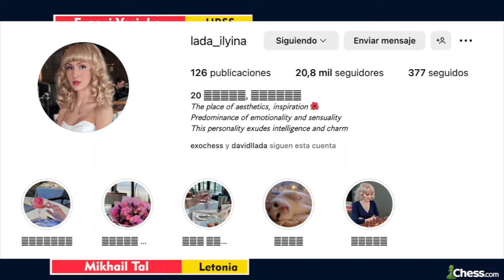🔥 El Sacrificio en Ajedrez más LOCO de Mijaíl Tal y el Hipopótamo de Vasiukov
Mikhail Tal vs. Evgeni Vasiukov
Kiev, USSR Championship Fecha: 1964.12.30